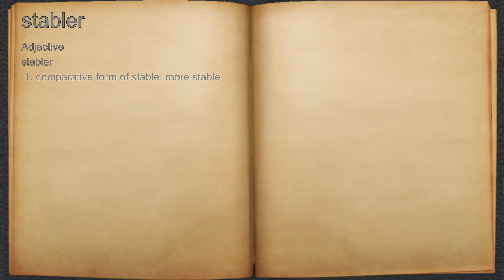What does stabler mean?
A spoken definition of stabler.

Intro Sound:
Typewriter - Tamskp